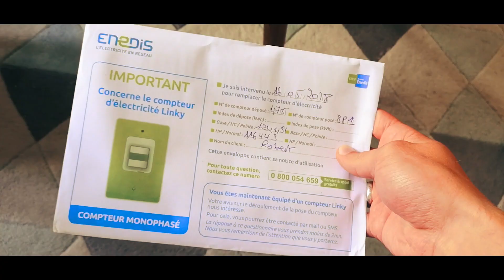Pose du compteur Linky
Comment se passe la pose du Compteur Linky par ENEDIS ? Vincent nous raconte son expérience chez lui en vidéo 📹 :